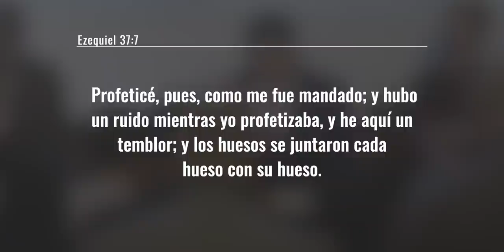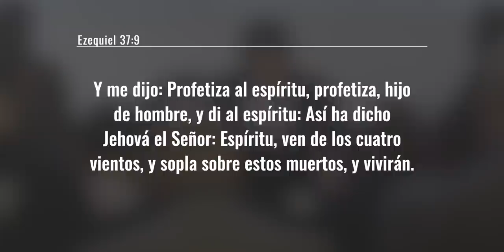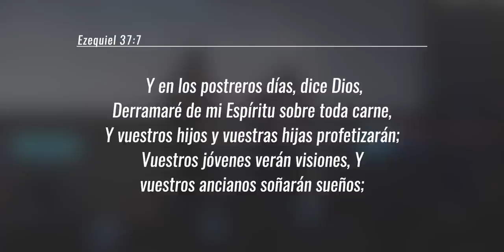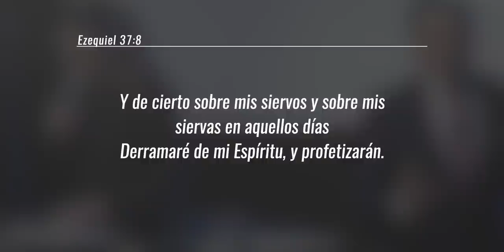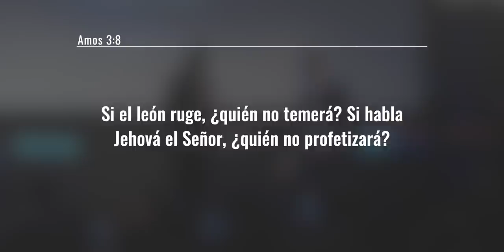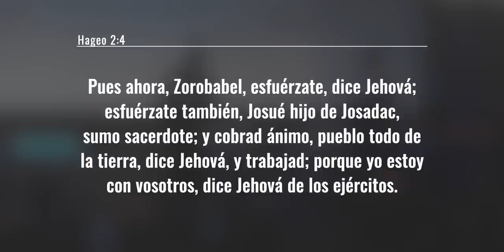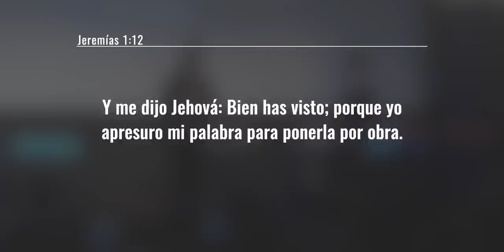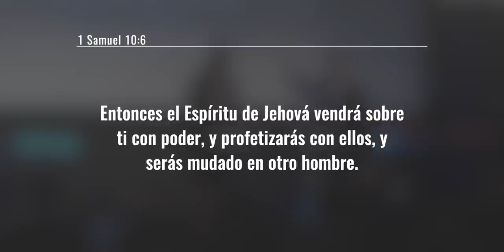Líderes Profeticos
N*1 - EL DESPERTAR DE LOS VALIENTES
El Despertar de los Valientes (91 Dias de Conquista) (Spanish Edition)

N*2 - LEVÁNTATE Y RESPLANDECE
Levantate y Resplandece (Spanish Edition)

N*3 - GENERACIÓN DE CONQUISTA
Generacion de Conquista (91 Dias de Conquista) (Spanish Edition)